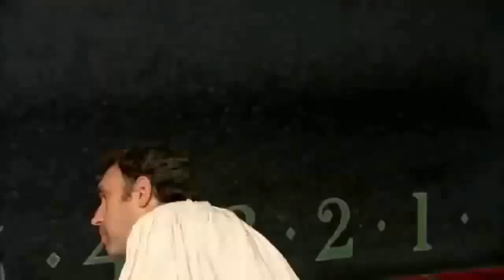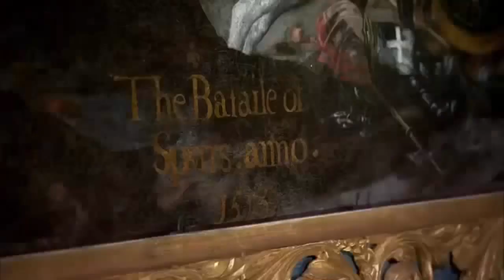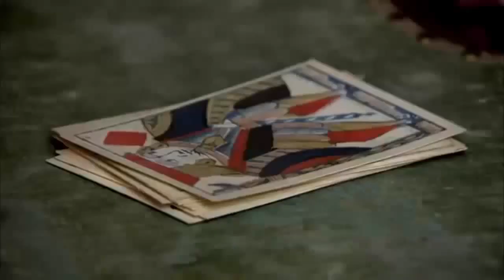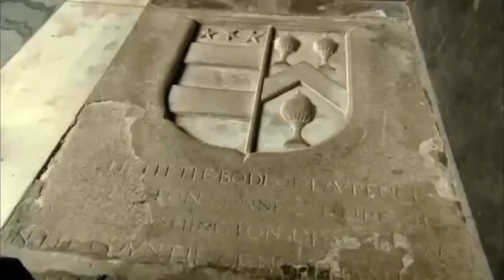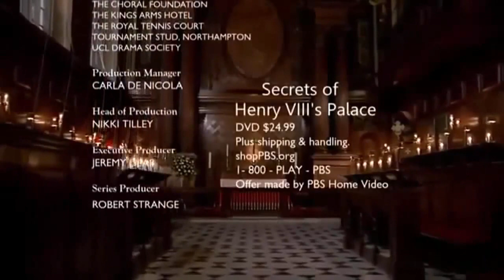Hampton Court Secrets of Henry VIII's Palace - Full Documentary